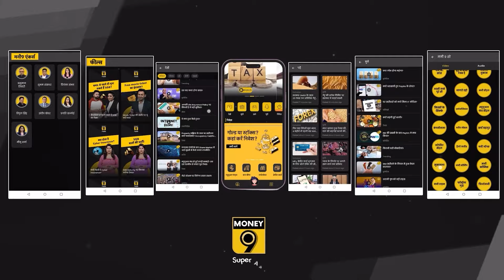महंगा होगा Milk | RBI लेकर आ रहा है खास App | Money Morning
SBI ने करोड़ों ग्राहकों को दिया क्‍या तोहफा? चुनाव बाद मिलेगी क्‍या अच्‍छी खबर? रेल यात्रियों को मिलेगा कितना सस्‍ता आटा-चावल? चॉकलेट खाना क्‍यों होगा महंगा? विस्‍तारा एयरलाइन ने लिया क्‍या फैसला? IPL की वजह से क्‍या बढ़ी परेशानी?  जानने के लिए देखें MoneyMorning का लेटेस्ट एपिसोड.